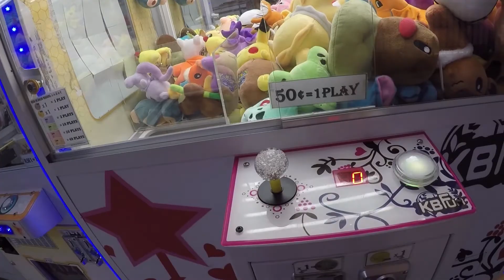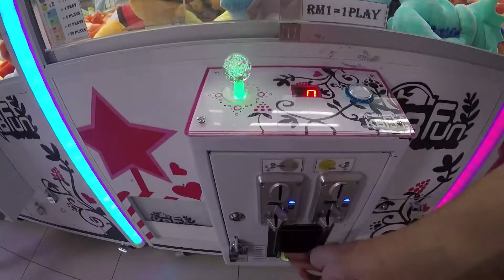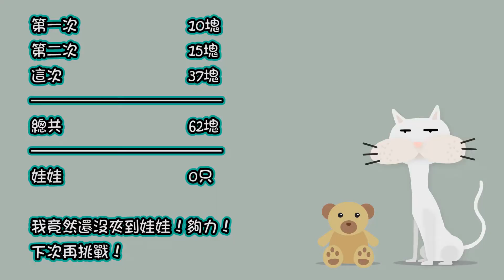【夾娃娃挑戰#03】|娃娃的每個角度幾乎都夾了一遍！|竟然...？！|RoMeow 儸密貓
【影片介紹】
大家好！這次又來到了夾娃娃的影片了，這次又提高了比上一次的金額還要高一些些來試試挑戰夾娃娃。當然這次的夾娃娃機比之前的還要更便宜，上一次的夾娃娃機需要一塊錢馬幣才可以夾大只的洋娃娃，這次只需要5角錢馬幣就可以玩一次了。所以是便宜了一點所以算是又找到了練習夾娃娃的好地方咯。那麽這次找到的娃娃機比上一次的娃娃還要多，尤其是5角錢的娃娃機器，娃娃是堆起來像山一樣，那麽大只娃娃相對的比較少，可能是因爲便宜所以才被人夾剩下很少了吧。這次的有一些娃娃品質跟上次的一樣好，不過有一些長歪了，就好像比如Growlithe娃娃，他的整體五官身體好像崩坏了。當然我也希望所謂傳説中的保夾快出現咯！所以才一直投錢，這個保夾有待確定它的金額是多少，需要再來多夾幾次提高金額才能肯定咯。喜歡我的影片的話記得訂閲我！我們下一個影片見！

【RoMeow 儸密貓鏈接】
Youtube 頻道 / Youtube Channel